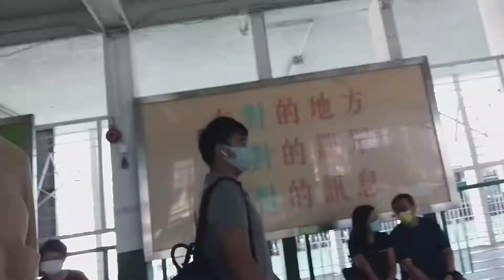【香港摩天輪AIA Vitality公園】~假期好去處~尖沙咀坐船去中環，坐摩天輪，Vitality公園有踫碰車，旋轉木馬，小食店，雪糕店